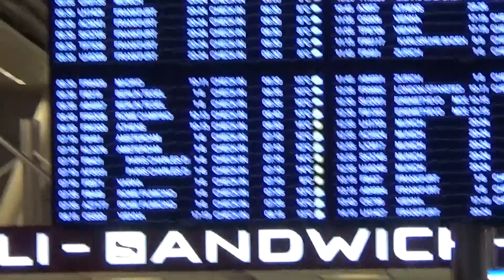SOFIA Airport (Bulgaria) - PARIS CHARLES de GAULLE Airport (France)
Полет (FB 431) ★ София - Париж ★ Терминал 2 ★ 18 октомври 2017 г.